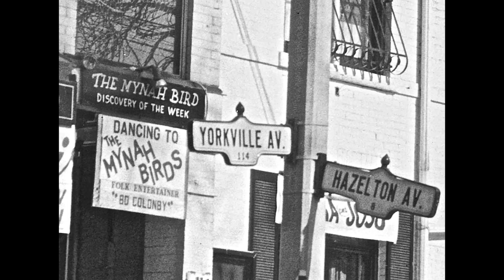Heaven And Earth - Rip Off 1500 (1971)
Heaven And Earth formed in Toronto, mid-1971. The musical ranks were filled with some of the city's top musicians from the Yorkville days:

Rick James sang lead vocals and played percussion. He'd go on to success as a solo artist in the late 1970's and early 1980's with "The Stone City Band" and various other projects, but back in the 1960's he was part of The Mynah Birds with Neil Young and Bruce Palmer. in 1970, he'd sing on Bruce Palmer's obscure album "The Cycle Is Complete." He was a respected singer and performer for many years in Canada before his meteoric takeover of the Billboard charts for a short period.

Stan Endersby played guitar and sang backing vocals. He was a guitar player and singer in a number of notable Toronto groups of the 1960's; starting with C.J. Feeny & The Spellbinders, followed up by a stint with popular R&B band The Just Us (featuring Neil Merryweather and future bandmate Ed Roth). He'd remain with the group as it morphed into The Tripp and then finally Livingstone's Journey. After the demise of the group he moved to the UK, where after gigging for just over a year, he'd form Mapleoak in 1970. After the demise of this band (clearly named in a homesick fit) he'd return to Toronto, where after doing a favor for a producer friend, he was  gifted  some free studio time.

Ed Roth played keyboard and sang backing vocals. He was a Toronto based keyboardist and accordion player. He played in a number of smaller outfits in the early 1960's before joining up with The Just Us; a group that also featured Neil Merryweather and future bandmate Stan Endersby. He too, would remain  with the group as it morphed into The Tripp and then finally Livingstone's Journey. After the demise of the group, he went to LA with Neil Merryweather's band  and recorded two albums for Capitol Records. An additional album with Lynn Carey was also recorded; called Vacuum Cleaner. Upon his return to Toronto in 1970, he'd perform on Bruce Palmer's legendary solo album. He then formed a short-lived band with Rick James called Salt n Pepper, which signed to Atlantic Records but never recorded.

Pat Little played drums and percussion. He got his start in Yorkville drumming with the reformed version of Luke & The Apostles in 1970. This would be followed with time in Chimo, David Clayton Thomas' band, Fludd, Van Morrison and Transfusion. In later years got more into solo writing and became of veritable songwriter in his own right.

Denny Gerrard played bass and sang backing vocals. Denny needs little introduction to fans of Toronto in the 1960's. He was a force to be reckoned with on bass guitar; adding primal power and musical genius to the many groups he frequented. He'd spend four years with The Paupers, where he was notable for his amazing improvised bass solos and compelling recorded basslines.  He'd join McKenna Mendelson Mainline shortly after and would record with them and tour the UK. After a year of personal turmoil where he failed to maintain a band, he'd join a number of groups for a brief period. He'd join Luke & The Apostles in 1970, followed by a stint in Tranquility Base that ended when Ian Thomas left to go solo, followed by time in Jericho in early-1971.

With a resume like that, you'd figure that the band would be tearing up the live circuit in Toronto from day one. As it turns out however, they were just a studio band. An early asset for the band was Stan Endersby.  Upon his return to Toronto in late 1970, he'd use his connections to  help an engineer friend in England get a job in Toronto. In exchange, Stan was gifted some free studio time, which he eventually used with Heaven And Earth.

In August 1971, they'd record a number of sides at Eastern Sound Studios in Toronto with John Stewart behind the board. In total they'd record six songs seeing four released over the next year. Two of the songs they recorded, "Together People/Suite To A Soldier" were never released.  They shopped around the demo to various labels, before securing a deal with RCA Victor.

September 1971 saw their first single "Big Showdown/Don't You Worry" unveiled to the world.
The single failed to chart which was a less than great outcome for RCA; they wanted more for the group. Their second single "You Make The Magic/Rip Off 1500" was released in May and again failed to chart.

Upon the inevitable demise of Heaven And Earth; Rick James, Ed Roth and Denny Gerrard stuck around to form The Great White Cane.  They merged with a band called Milestone (minus their bass player Don Elliot; ex-Mandala), who's line-up consisted of drummer Norman Wellbanks, guitarist Sonny Nicholas, percussionist and keyboardist John Cleveland Hughes. They were rounded out by a horn section that featured saxophonist Ian Kojima and trumpeter Bob (Cool Breeze) Doughty.